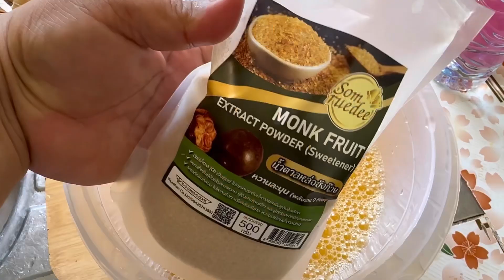น้ำเสาวรสคั้นสด ทำง่าย อร่อย วิตามินซีสูงมาก